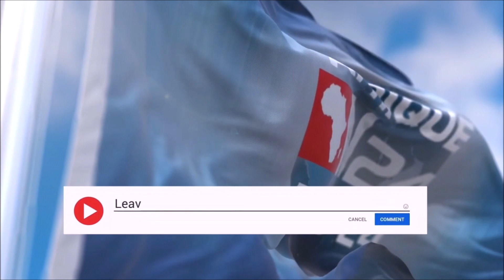NERVOSITÉ AU SEIN DE L'ANC !? DES ACCROCHAGES EN CONSEIL COMMUNAL DE GOLFE 5! JEAN EKLOU S'EXPLIQUE!